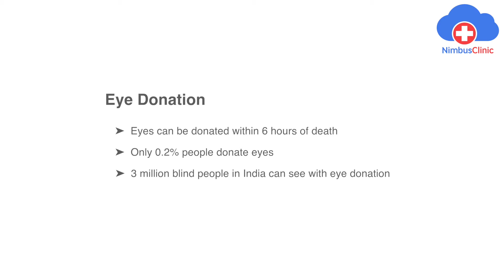Dr. Abhishek Chandra, Eye Specialist, Varanasi | Eye Donation – A noble cause | NimbusClinic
Dr. Abhishek Chandra is an Eye Specialist (Ophthalmologist) practicing in Varanasi with more than 16 years of experience in clinical practice. Dr. Abhishek Chandra practices at Chandra Eye Care, Gupta Colony, Lanka, Varanasi. He also provides Online Consultation via NimbusClinic . You can do Online Consultation and Book Appointment for In-Clinic consultation with Dr. Abhishek Chandra on NimbusClinic.com or NimbusClinic Mobile App.

NimbusClinic is an online healthcare platform where you can do a video consultation with your health providers, book appointments for InClinic consultation, and manage your health records online.

"Health Promotion" is a video series produced by NimbusClinic in collaboration with Healthcare providers to help you understand your health better. Our mission is to provide you enough health information to help you take well-informed decisions when faced with healthcare related issues. Our aim is to make you feel better and in full control of your health and that of your family.

Dr. Abhishek Chandra | Ophthalmologist | Eye Specialist | Varanasi

Dr. Abhishek Chandra, Eye Specialist, Varanasi | Eye Donation – A noble cause I NimbusClinic